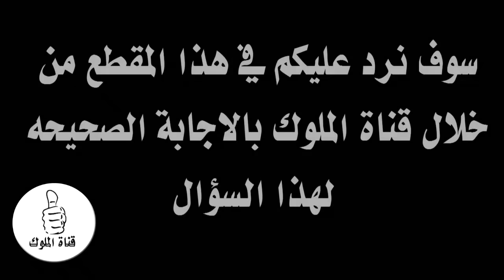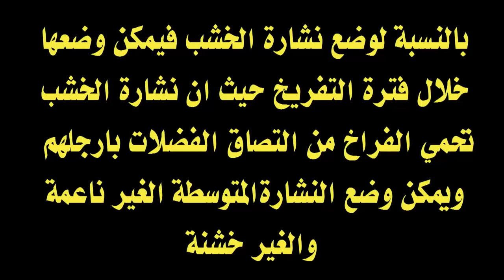ماذا اضع في عش البادجي ؟